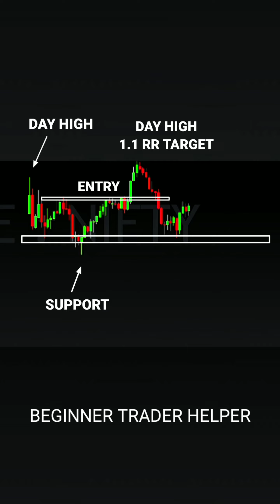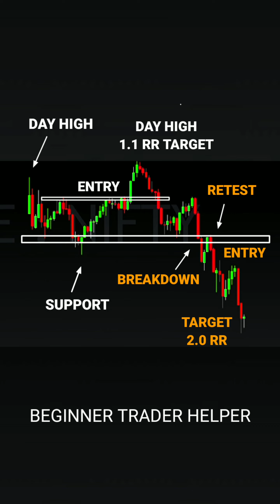INTRADAY TRADING FOR BEGINNERS tradingview | Stock | Market | crypto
INTRADAY TRADING FOR BEGINNERS tradingview | Stock | Market | crypto | Trading

TOPIC RELATED IN THIS CHANNEL 👇
Trader-Finance
Trade - Topic
Day trading-Topic
Option Topic
options trading
day trading
crypto trading
Trader-Finance
Trade - Topic
trading view
trading company
share trading
stock trading
trading account

Tags...
intraday trading
option trading
Beginner trader helper
nifty tomorrow
options trading
candlestick pattern hindi
rakesh jhunjhunwala
forex
olymp trade
trading kaise kare in hindi
Swing trading
technical analysis

Market *( stockmarket, futures, forex,
indices, bonds, economy )
Beginner trader helper Use...
today, technical analysis chart patterns, technical. technical
trading, technical journey, technical anlaysis
bitcoin technical analysis today, the hindu analysis
today, newspaper analysis today, today hindu analysis,
the hindu newspaper analysis today, bitcoin analysis,
btc technical analysis, bitcoin price analysis, bitcoin
technical analysis, bitcoin elliott wave analysis, hindu
analysis, editorial analysis, the hindu analysis, nepse
analysis today, the hindu analysis in hindi, the hindu
analysis for upsc, technical analysis, stock analysis,

(IMPORTANT) The information and content contained in
these YouTube channels and the terms, conditions,
and descriptions appearing are subject to change
without prior notice. Investing in Equity Shares,
Forex, Indices, Gold, Crypto, Oil, etc., BEGINNER TRADER HELPER
YouTube Channel is not obligated or guaranteed, and
investments are subject to risks. The information
contained in this YouTube Channel, including text,
graphics, links, or other items, is provided on an 'as
is, basis. BEGINNER TRADER HELPER do not warrant the accuracy,
adequacy, or completeness of this information and
content.

ADVISOR.